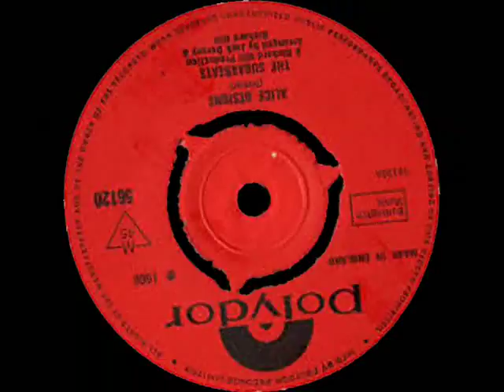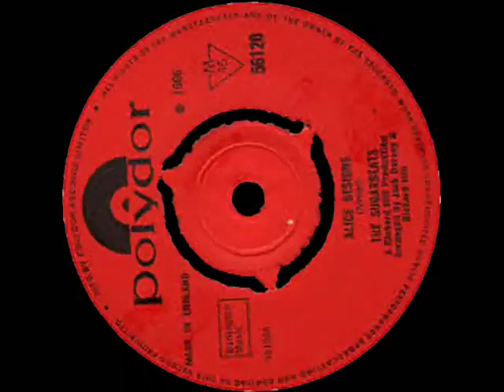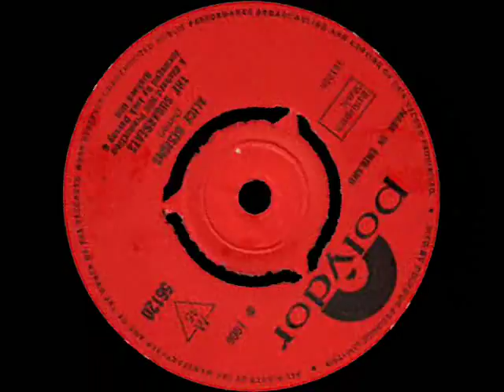THE SUGARBEATS - Alice Designs , 1966 Rare Flower Power Pop Psych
An Obscure bunch of Strawberry Alarm Clock sound a likes or is it The Strawberry Alarm Clock? or Beach Boy wannabees with a knack for taking drugs & telling tales " Alice Designs her name all upside my brain" a line that pretty much sums up this 45 even if a serious misuse of drugs 'sugar' Alice, Brain.. hmmmmm?

I do not hold copyright or profess to own any copyright for the music or art. This is purely a music fan based production.
Please buy and support the artist /music by purchasing the original album where ever possible.

Please note the Music and Picture Show / Video are for promotional and Music fan / enthusiast purposes only, I do not profess to own any copyright and I am on;y promoting and encouraging folk/s to source the official sounds and best quality official releases where possible. The sound quality promoted here IS NOT top CD Quality or transfer to vinyl quality of 44.1 hz, so please support the artist where possible! Although in some cases it is very difficult to obtain certain obscure underground sounds.

or to buy this (availabilty while stock lasts?) or similar Obscure music releases on Limited Vinyl or CD please visit my stores @ DIG THE FUZZ RECORDS mail order

DIG THE FUZZ Ebay Shop =